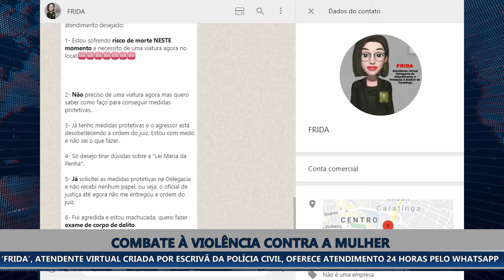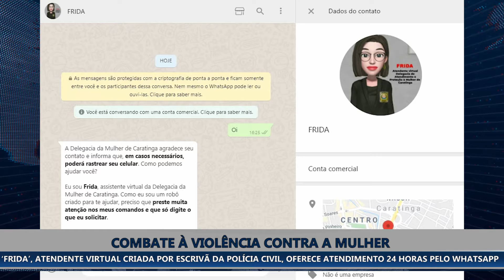FRIDA: CANAL DE COMUNICAÇÃO PELO WHATSAPP OFERECE SUPORTE 24 HORAS A VÍTIMAS DE VIOLÊNCIA DOMÉSTICA